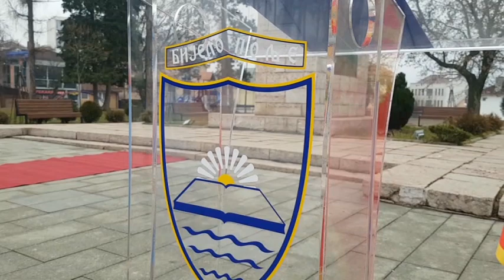Dan opštine Bijelo Polje i Dan oslobođenja: Položeni vijenci na Spomenik palim borcima